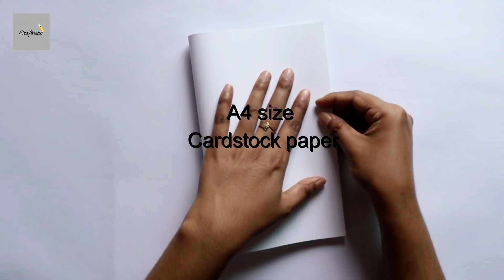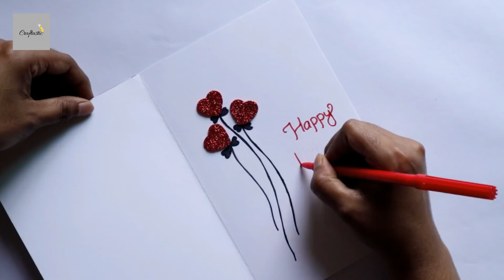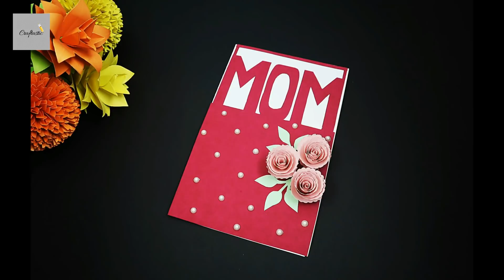DIY Mothers Day Cards | How To Make Mothers Day Card | Handmade Greeting Card For Mother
Hello friends, enjoy this easy and beautiful handmade MOM card for Mother's day. From this tutorial you can learn how to make a card for your Mother with a very low cost and fast way. Hope you love this idea.

You will need :

* Color paper
* Pearl
* Color pen
* Glitter foam sheet
* Scissors
* Pencil

* DIY Handmade Mother's Day Card | Mother's Day Pop Up Card
   Making Idea